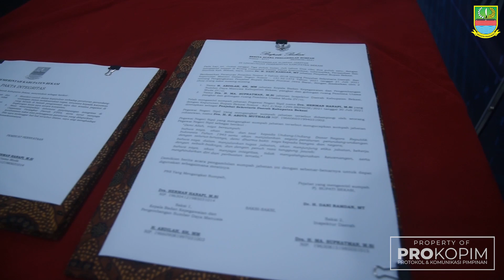Pelantikan Pj Sekretaris Daerah Herman Hanapi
Pj. Bupati Bekasi, Dani Ramdan, resmi melantik Herman Hanapi sebagai Pj. Sekretaris Daerah (Sekda). Acara berlangsung di Command Center Diskominfosantik, Cikarang Pusat, Jum'at (30/7). Herman Hanapi dilantik sebagai Pj. Sekda dalam rangka mengisi kekosongan jabatan Sekretaris Daerah semenjak Drs. H. Uju, M.Si memasuki masa Purnabhakti per 1 Juli 2021.

Dalam sambutannya, Pj. Bupati Dani mengatakan, selamat atas dilantiknya Herman Hanapi sebagai Pj. Sekda Kab. Bekasi. "Semoga Herman Hanapi dapat mengemban amanah dengan sebaik-baiknya dengan penuh rasa tanggung jawab," tuturnya.

Dirinya juga berharap, Pj. Sekda yang baru saja dilantik dapat segera bergegas membenahi Kabupaten Bekasi, dengan meningkatkan koordinasi dengan semua pihak, agar dapat meningkatkan kelancaran roda pemerintahan dan segera dapat mengentaskan pandemi Covid-19 yang ada di Kabupaten Bekasi. Ia juga berpesan agar Pj. Sekda segera tuntaskan refocusing anggaran.

"Hari senin, saya minta segera selenggarakan Rapat Tim Anggaran Pemerintah Daerah (TAPD), untuk menuntaskan refocusing dalam rangka re alokasi anggaran-anggaran kegiatan yang tidak prioritas, agar bergeser ke anggaran penanganan Covid-19," ujarnya.

Selain itu, Ia meminta agar penanganan pandemi Covid-19 harus menjadi fokus utama. "Lakukan terobosan-terobosan dan perkuat sinergi dengan seluruh stakeholders, sehingga upaya-upaya penanganan pandemi dapat berjalan lebih optimal," ucapnya.

Sementara itu, Pj. Sekda Herman Hanapi, akan segera menjalankan apa yang menjadi amanat dari Pj. Bupati Bekasi, fokus dalam penanganan Covid-19.

"Sesuai amanat Bapak Pj. Bupati,  Saya akan koordinasi dengan semua perangkat daerah lainnya, karena dalam percepatan penanganan Covid-19, saya tidak bisa kerja sendiri, harus ada kerjasama dengan dinas-dinas yang lainnya," ucapnya.